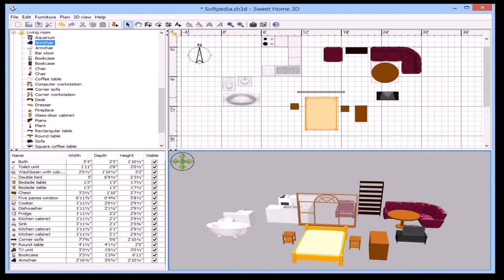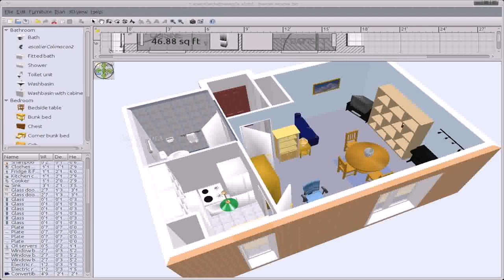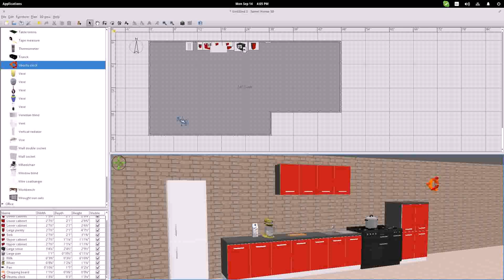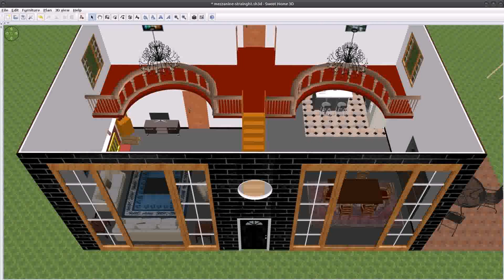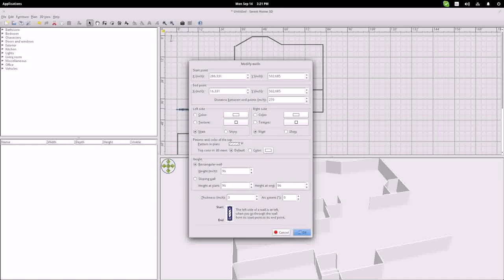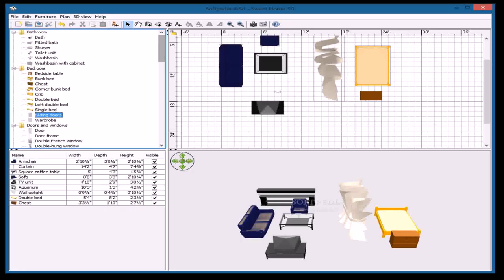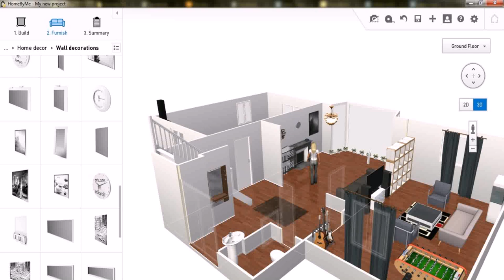Sweet Home 3d Sample Interior Design - DaddyGif.com (see description)